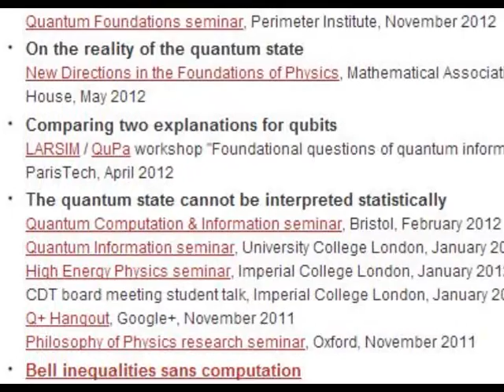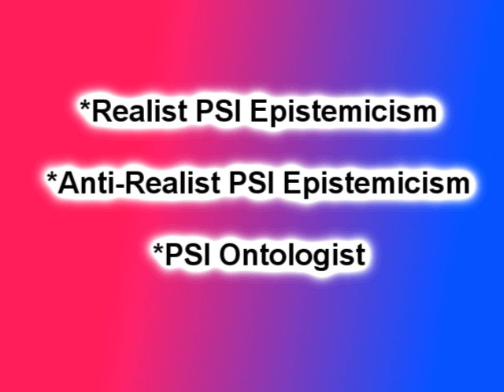What is the Quantum theorem by Pusey, Barrett, and Rudolph supposed to prove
This short presentation attempts to show what the quantum theorem by Matthew F. Pusey, Johnathan Barrett and Terry Rudolph is supposed to be proving.